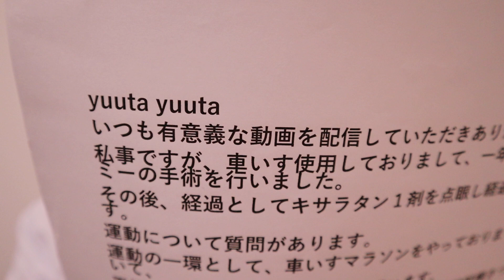きつめの運動緑内障にどうなの？